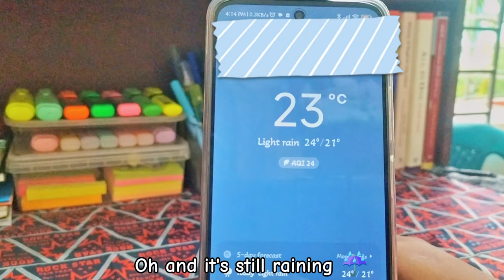Study Vlog 📚📝| studying almost whole day, coffee, notes, juice, unboxing new metal straws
Hey there have a nice day ♥️

~music credits~